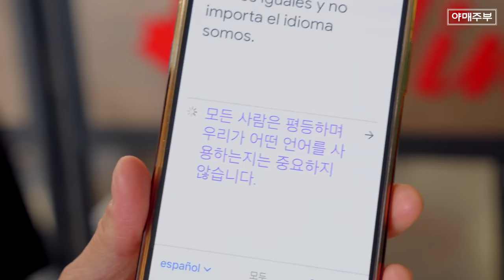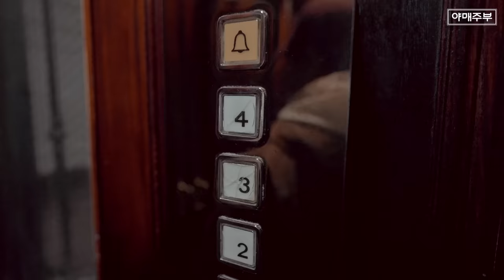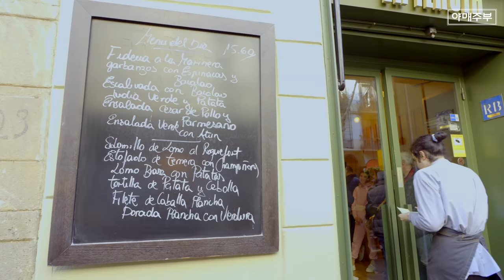EP.2 | 🇪🇸 스페인에서 10일간의 동거스토리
OCIC FILM
비지니스 상담
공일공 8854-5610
오성민 감독
오감독의 또다른 채널도 구경하세요.